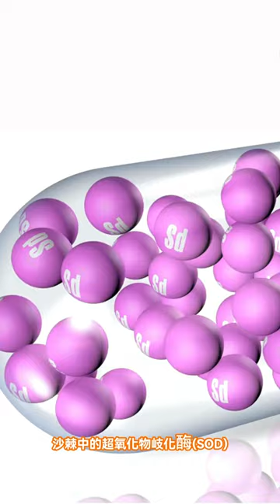【古寶小學堂】沙棘是什麼? 帶你一分鐘認識沙漠生命之果｜古寶無患子 SOAPBERRY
你是否常常聽到沙棘，但對它並不了解?
這集將為您介紹沙棘以及它對人體的三大益處